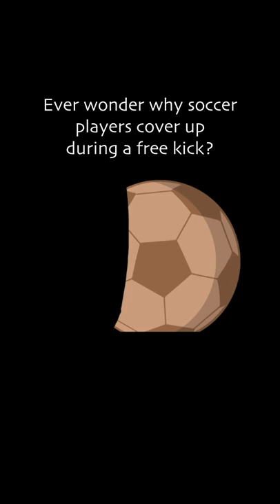Amy Rose's Soccer Tips!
Sonic Boom Amy Rose teaches Natural Amy Rose why you need to protect your valuables during a Free Kick!

Sonicmovie2 finally arrived, but once again, Amy Rose was snubbed!
Now she's campaigning early to get in SonicMovie3! Since the Multiverse is a big thing now, thanks to Spider-Man and Dr. Strange, maybe Rosy the Rascal should create her own Multiverse of Madness...only then can YOU the viewer chose which Amy should be in Sonic Movie 3!